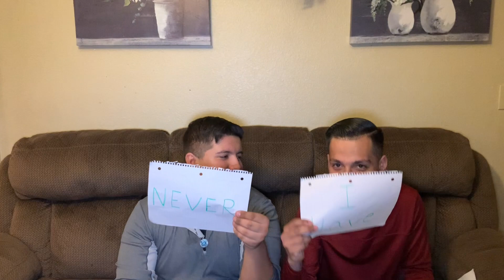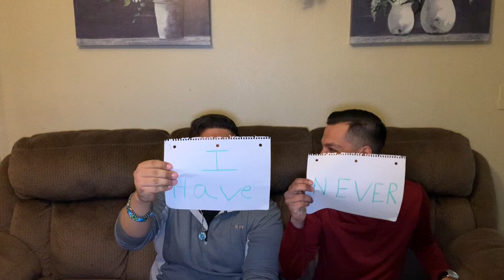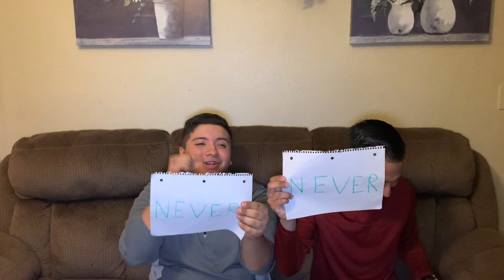NEVER HAVE I EVER!!!/ BIG NEWS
Howdy y'all hopefully you guys enjoyed this video we really where sweating while making this video but we managed and pulled through XD But anyway show your support please and until next time guys with the newest pranks

_felipe_montoya_